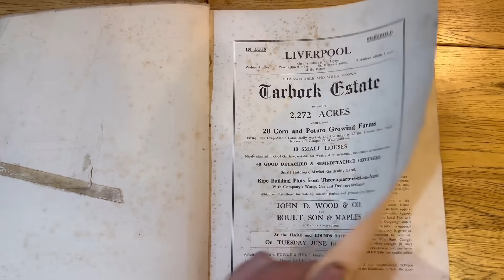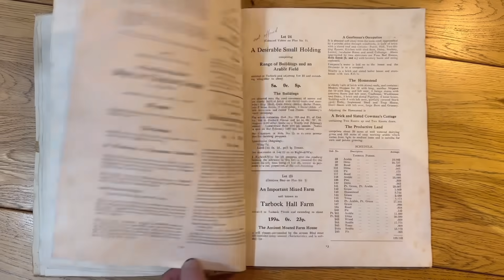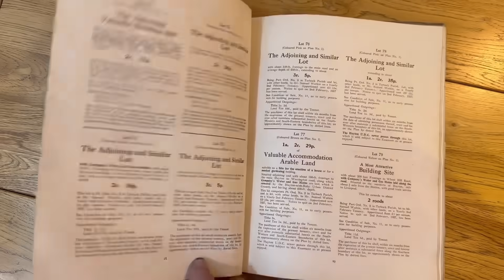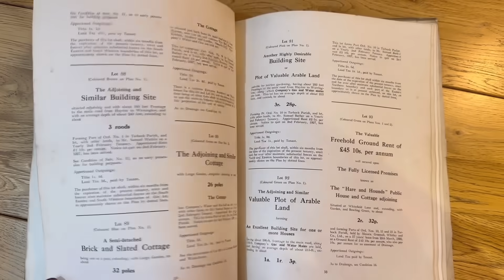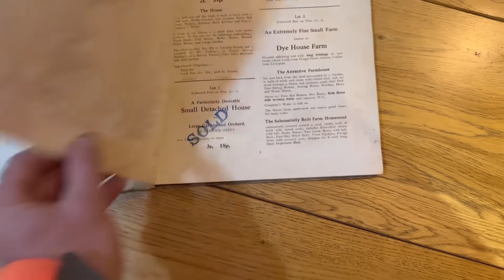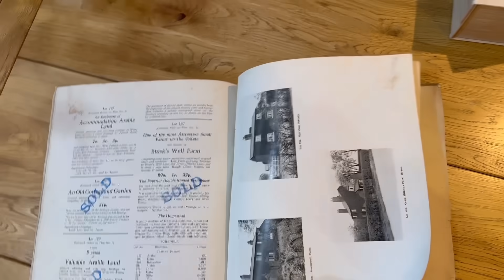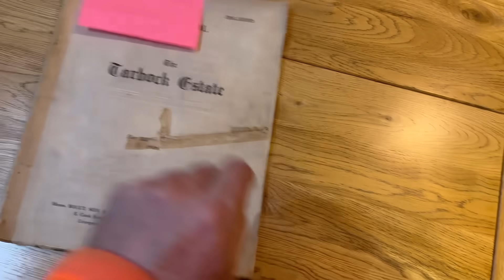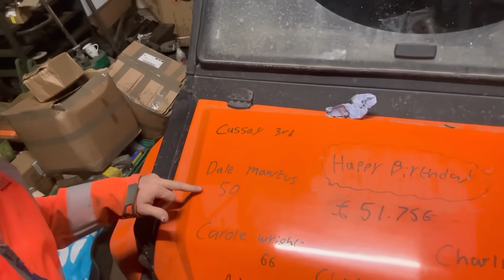AGRITECNICA EXCITED & THE SALE OF TARBOCK ESTATE CATLOG AnswerAsAPercent 1335